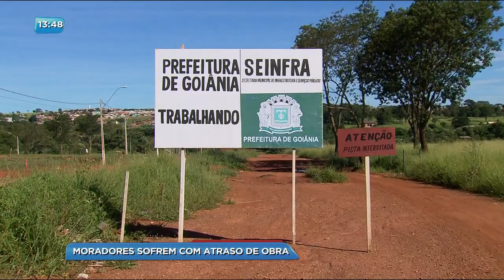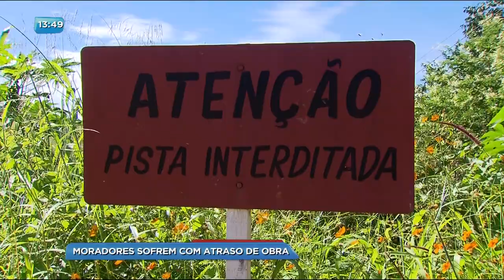BG - Moradores sofrem com atraso de obra - 16-04-2018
Os moradores do setor garavelo e Residencial Santa Fé sonham com a entrega da obra de uma ponte que une os dois bairros na Avenida Antônio Crispim. Enquanto isso, eles precisam passar por um desvio de cerca de três quilômetros.